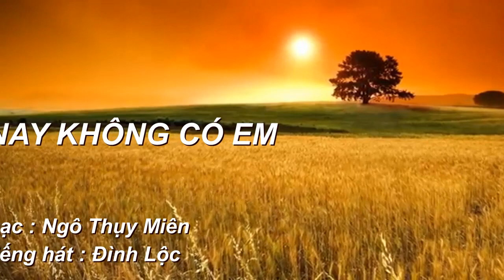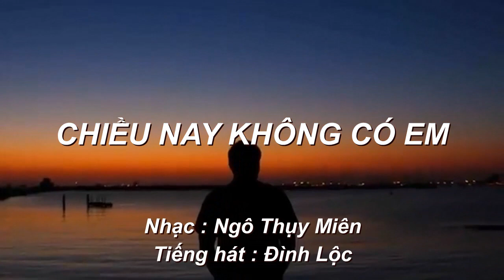CHIỀU NAY KHÔNG CÓ EM - Tiếng hát Đình Lộc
CHIỀU NAY KHÔNG CÓ EM
Ngô Thụy Miên
Tiếng hát Đình Lộc